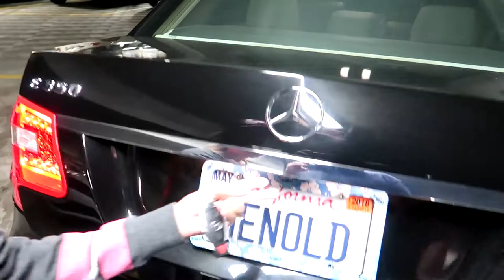Complete Show Disneyland Fireworks Together Forever A Pixar Nighttime Spectacular Pixar Fest 2018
Hi Everybody, Here is the complete Disneyland Fireworks show. Together Forever — A Pixar Nighttime Spectacular. A part of Pixar Fest 2018. Join friends from Disney·Pixar films on an emotional journey filled with dazzling projections, pyrotechnics and music from the movies. Have an awesome day, Billisa